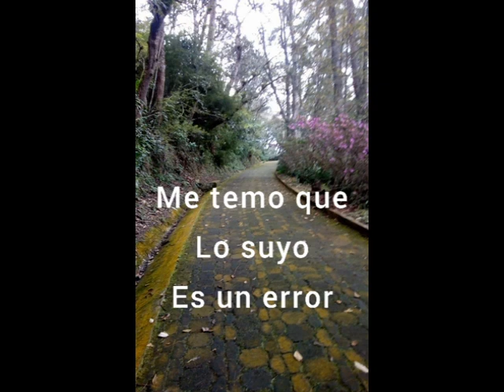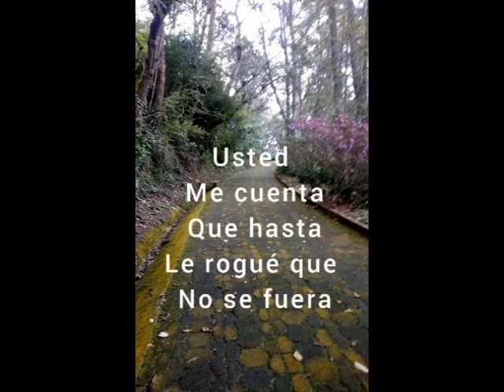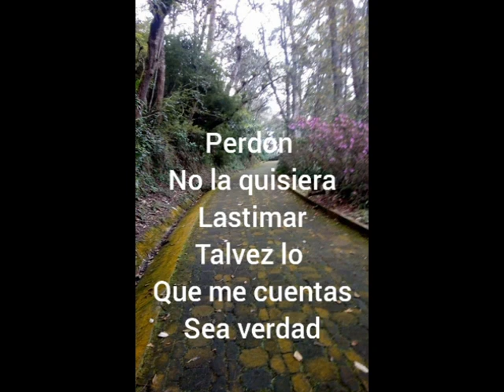AMNESIA - JOSE JOSE 1990 (SUBTITULADO)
Letra: (Autor Chico Novarro 1976)
Usted me cuenta que nosotros dos
Fuimos amantes
Y que llegamos juntos a vivir
Algo importante

Me temo que lo suyo es un error
Yo estoy desde hace tiempo sin amor
Y el último que tuve fue un borrón
En mi cuaderno

Usted me cuenta que hasta le rogué
Que no se fuera
Y que su adiós, dejó a mi corazón
Sin primavera

Que anduve por ahí de bar en bar
Llorando sin podérmela olvidar
Gastándome la piel en recordar
Su juramento

Perdón, no la quisiera lastimar
Tal vez lo que me cuenta sea verdad
Lamento contrariarla pero yo
No la recuerdo

Su juramento

No la recuerdo...